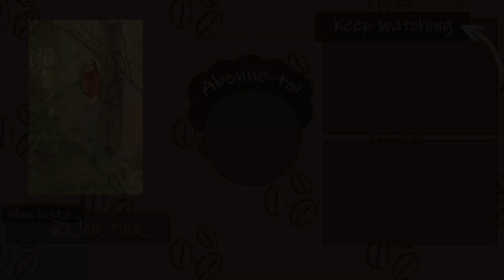Photo shoot dans une gare en ruine 🌿☕ || Crème de Café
Je vous emmène dans un shooting avec mon copain dans une gare abandonnée près de chez moi. On y a pu faire différente type de photos, certaines au milieu de la forêt, et d'autres en jouant avec les ruines. J'espère que ça vous plaira !

✦ Soyez improbables ✦

✦ J'ai créé cette chaîne pour vous partager toutes mes passions
 - coaster&helicopter&car -
 - voyage&life -
 - photographie -
 - déco&mode -